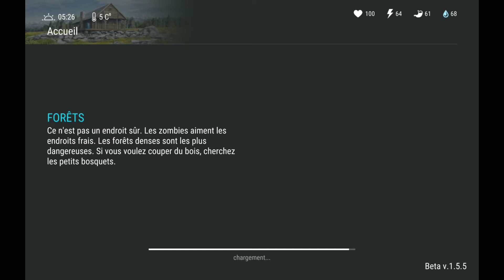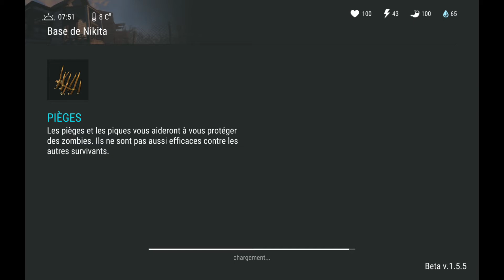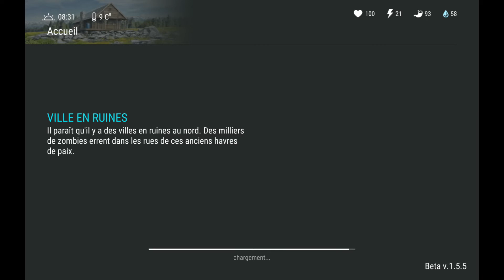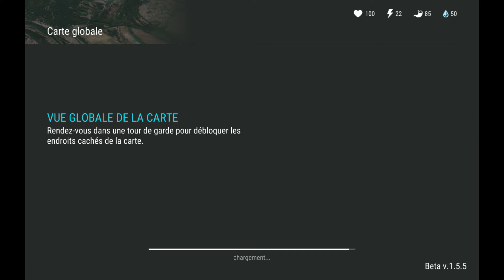Last Day On Earth Fr - Episode 9 - Braquage chez les Voisins ! Du Charbon ?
Aujourd'hui comme d'habitude on se retrouve pour un nouvelle Episode de notre série !

La rumeur est apparemment confirmée, on peut retourné attaquer les A.I. !

Regardons ça ensemble et découvrons ce que se cache derrières ces Murs !

Apprenez de mes Erreurs !! xD

► Pense a Lâcher un Pouce et un Commentaire !

A plus dans le Game !